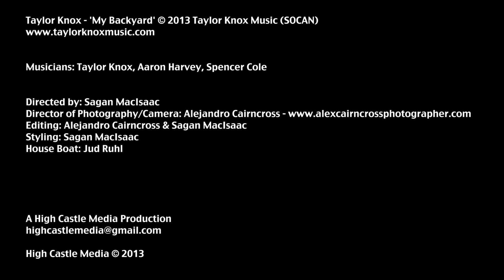Taylor Knox - My Backyard (Official Video)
Musicians: Taylor Knox, Aaron Harvey, Spencer Cole

Directed by Sagan MacIsaac
Director of Photography/Camera: Alejandro Cairncross (alexcairncrossphotographer.com)
Editing: Alejandro Cairncross & Sagan MacIsaac
Styling: Sagan MacIsaac
House Boat: Jud Ruhl

A High Castle Media Production